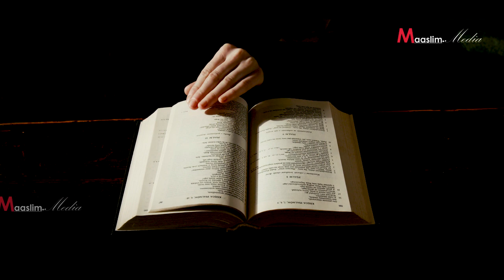Mohamed Omar 2023 | Ka Kor ! Cuqdada Iyo Hoosaynta | Dhiirigalin ⏲ ( 100% Working ) ⁴ᴷ┇Part Three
📩 SHAREGAREEYA
👍🏼 LIKEGAREEYA
📋 COMMENTGAREEYA
✔Muqaal Cusub : Mohamed Omar 2023 | Ka Kor ! Cuqdada Iyo Hoosaynta | Dhiirigalin ⏲ ( 100% Working ) ⁴ᴷ┇Part Three

Jazakumullahu kheyran